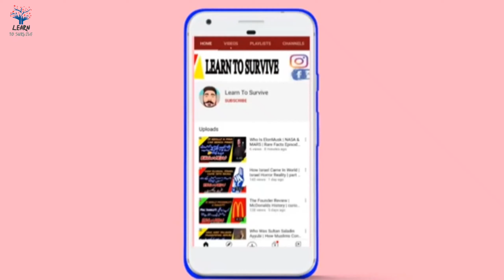when kurulus Osman next episode will release?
This video is about when will next episode release update about next episode and trailer
KuruluşOsman78.bölümfragmanı so must watch it like it and what about your comments and if didn't get tired than plz share it also.
kurulusosmanseason3episode78(14)trailer2
kurulusosmanseason3
kurulusosmanturgut
kurulusosmanbamsi
kurulusosmankosses
kurulusosmanburak
kurulusosmannikola
kurulusosmanmari
kurulusosmanbalahatun
kurulusosmanmalhunhatun
kurulusosmangunduz
kurulusosmanrogatus
kurulusosmanseason3inurdu
kurulusosmanfightingscenes
kurulusosmanbestscenes
kurulusosmanboran
kurulusosmangogtukh
kurulusosmanaygul
kurulus osman orhan